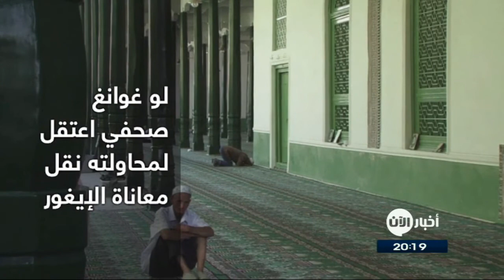2018 في الصين.. اعتقالات بالجملة لم يسلم منها دبلوماسيون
حاجه عثمان.. كابتن طيار من السودان تكسر احتكار الرجل:
أخبار الآن | دبي - الامارات العربية المتحدة (محمد زهور)

ليس من المستغرب أن يختفي أشخاص في الصين تحدثوا ربما عن شيء لم يرضي الحكومة الصينية، إلا أن نطاق الاختفاء والاعتقال لمواطنين وأجانب، تزايد منذ تولي الرئيس شي جين بينغ مقاليد الحكم عام ألفين وثلاثة عشر.

اللافت أن قائمة المعتقلين في عام 2018، لم تتوقف على الناشطين فقط، بل طالت مسؤولين كبار وأجانب، وحتى نجوما سينمائيين، ليشهد العام الموشك على الانتهاء، تزايدا ملحوظا في أعداد المعتقلين.
دبلوماسي كندي

من أبرز الذين اعتقلتهم السلطات الصينية، الدبلوماسي الكندي السابق، مايكل كوفريج، وكندي آخر يدعى مايكل سبافور، بعد أن وجهت إليهما تهمة تعريض أمن الدولة للخطر.

مايكل كوفريج

مايكل سبافور

ووفق وكالة Associated Press، فإن السلطات الصينية على ما يبدو، اعتقلت الكنديين على خلفية قضية مديرة الشؤون المالية لشركة الاتصالات الصينية العملاقة "هواوي"، منغ وانزهو التي اعتقلتها السلطات الكندية بناء على طلب من أمريكا.

وتربط الوكالة بين تلك الحادثة وأخرى مماثلة حدثت عام ألفين وأربعة عشر، عندما اعتقلت الصين زوجين كنديين لأسباب تتعلق بالأمن القومي، بعد فترة وجيزة من اعتقال كندا صيني بتهمة التجسس.

نجوم عالميون

لم تشفع لنجمة الفن والمصممة العالمية فان بينغ بينغ، شهرتها من التهم الموجهة إليها، لتختفي مدة أربعة أشهر، قبل أن تظهر، مقدمة اعتذارها للشعب الصيني، بعد أن وجهت إليها تهمة التهرب الضريبي.

وعلقت وكالة الأنباء الصينية "شينخوا" على اعتقال بينغ، معتبرة أن الجميع متساوون أمام القانون.

رئيس الإنتربول الدولي قيد الاعتقال

اختفى رئيس الإنتربول، مينغ هونغ وي، لأسابيع عدة ، قبل أن تعلن السلطات الصينية، أنه يجري التحقيق معه بسبب تلقيه رشى وجرائم أخرى.

واللافت أنه عندما تم تعيين هونغ وي في منصبه، أعربت منظمات حقوقية عن قلقها من أن الصين تستخدم المنظمة الدولية لكبح معارضيها السياسيين حول العالم، قبل أن تزج السلطات بهونغ وي نفسه في السجن.

الماركسيون الشباب

أضاف الحزب الحاكم في الصين، هدفاً جديداً لقائمة المستهدفين بالاعتقال، مضيفا الطلاب من ذوي التوجهات الماركسية.

وتورد وكالة Associated Press مثالاً على استهداف أولئك الطلبة والذين كان منهم، يوي شين، ذات العشرين عاماً من جامعة بكين، والتي تم اعتقالها مع طلبة آخرين بعد رفعها إشارة الماركسيين ومطالبتها السلطات بنشر تحقيق حول عملية اغتصاب.

صحفيون
دفع لو غوانغ وهو مصور صحافي، ثمنا باهظاً لتناوله مواضيع عادة ما يتجنبها زملاؤه من الصحافيين الصينيين نظرا لحساسيتها.
في شهر نوفمبر الماضي، اعتقل غوانغ بعد أن كان يحاول الحصول على صور تظهر معاناة أقلية الإيغور في إقليم شينجيانغ، وتم إبلاغ أسرته بعد شهر من توقيفه بعميلة الاعتقال.